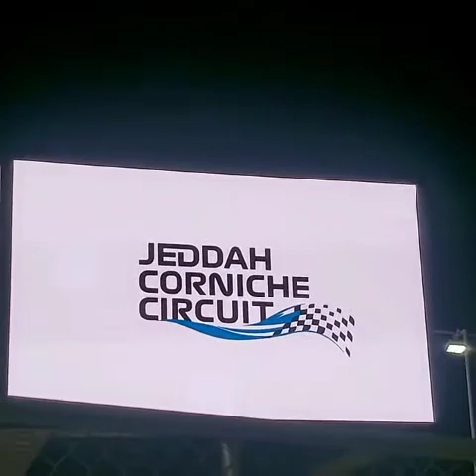Enjoy Saudia Park & ​​Festival vlog by cooking with maa ge and vlog.